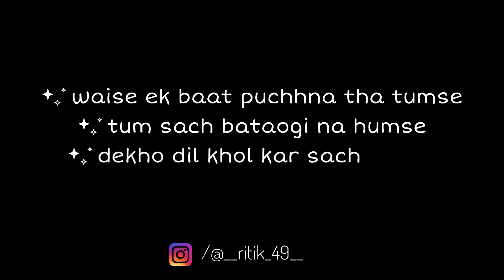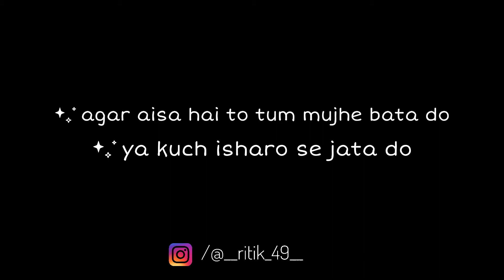door jana chahti ho tum mujse 🥀❤️poetry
wrriten & narrated by : Ritik mallik

my first poem i tried something new 😅